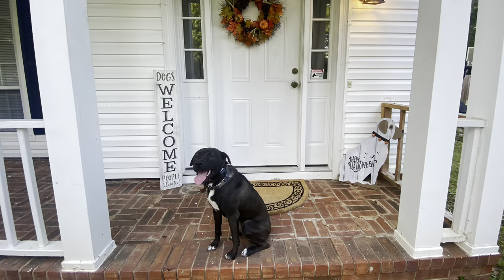Sylvie | 10 Month Old Pit Mix | Off Leash Dog Training Classes